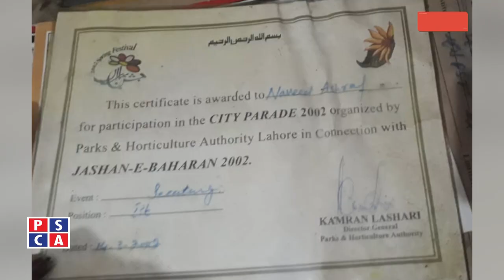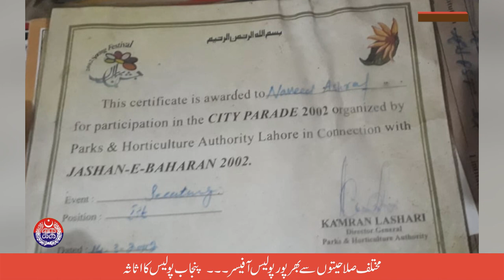Interview of Punjab Police Officer who is PFDC Model, Actor, Sound Beater and Athlete | PSCA TV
Naveed Ashraf is Punjab Police officer who has been managing his operational duties along side with his modeling, acting, sound beating, arm wrestling and has been declared as best athlete who have made Pakistan proud on many international platforms. He is One of the most famous Arm Wrestler of Pakistan and known as Naveed Zara in fashion show's and media industry.

PSCA Anchor : Muhammad Faiq
Program : Good Morning Safe city
Guest : Naveed Ashraf Police Constable